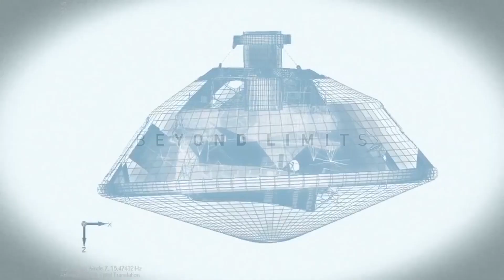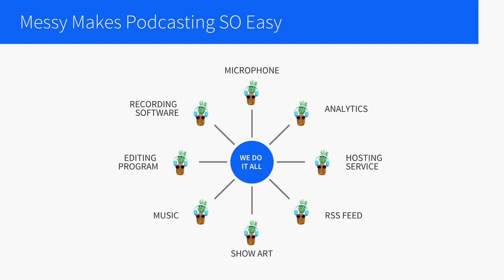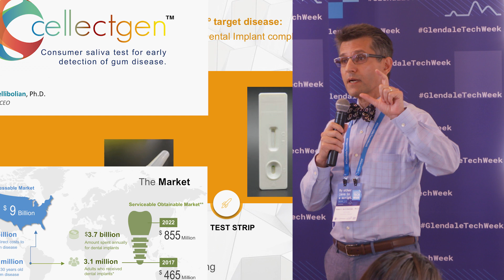Pitchfest 2019 Promo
Glendale Tech Week brings all these key players together for a weeklong celebration of innovation.  As part of Tech Week, Pitchfest 2018 featured eleven entrepreneurs who stepped up to the plate to pitch their start-ups in front of a live audience and panel of judges, for a chance to win a $60,000 prize package.

After a close race, Molly Beck (Messy.fm) and Robert Gellibolian (CellectGen) clinched the prize as the dual winners of Pitchfest 2018.